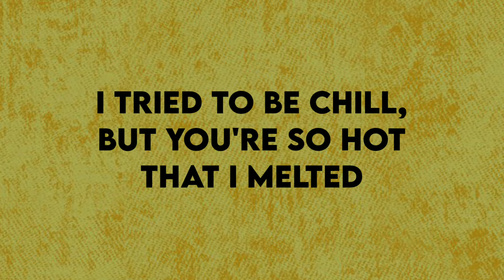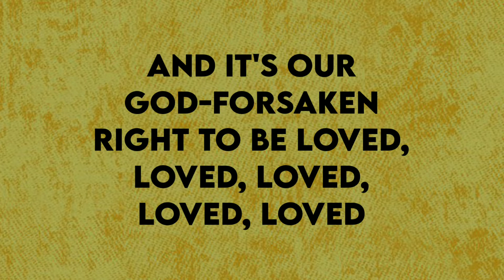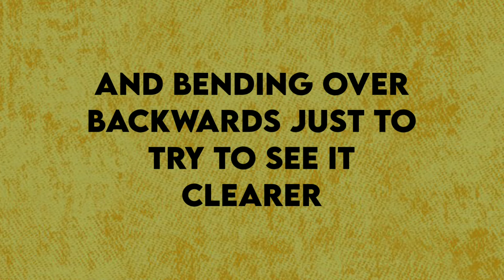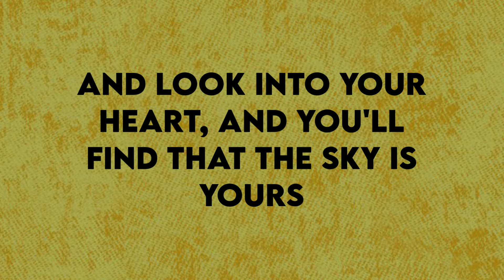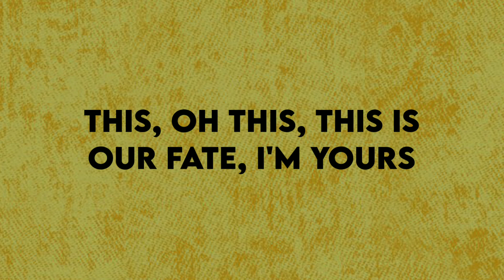I'm Yours - Jason Mraz ( slowed & reverb ) Lyrics